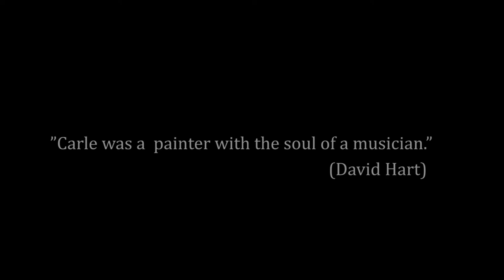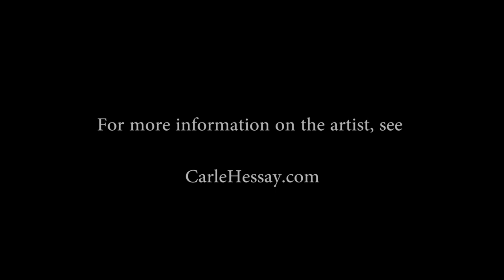Carle Hessay Art Show at the UVic Audain Gallery